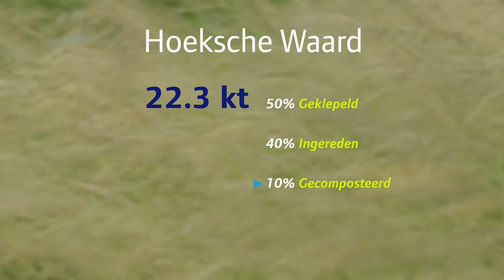Fase 1 - Bokashi Pilot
Het klinkt als een Oosterse vechtsport, maar Bokashi is het Japanse woord voor 'gefermenteerd organisch afval'. Fermentatie is het omzetten van biomassa door bacteriën, gisten en schimmels in een bodemverbeteraar. Eind juni is bij twee landbouwers in de Hoeksche Waard in totaal 600 m³ maaisel en blad afgedekt en in twee maanden tijd door het natuurlijke proces omgezet.